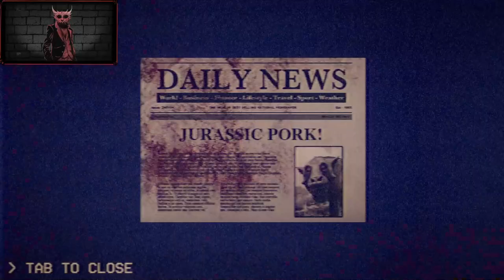Come Out And Play Piglet | Rewind Or Die (Full Game + Ending)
In this video, I play a new retro horror game called Rewind or Die. You play as a worker named Tony called in late to work at a VHS store. As you play, you find out a crazy pig man is on the loose. Will You Survive?